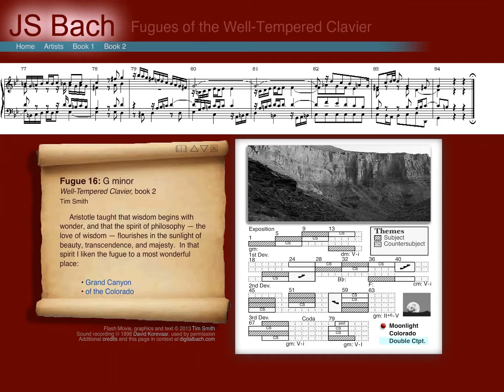The Well-Tempered Clavier, Book II: Fugue in G minor, BWV 885 - Double Counterpoint